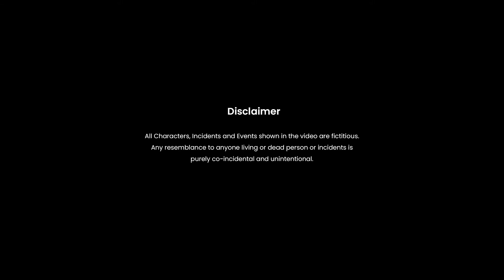Teaser - Narok Jantrona - VOLK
BongMetal VOLK